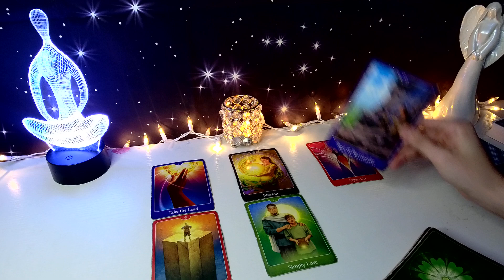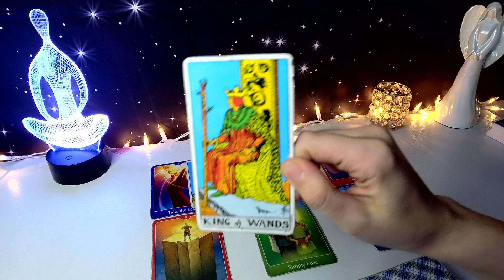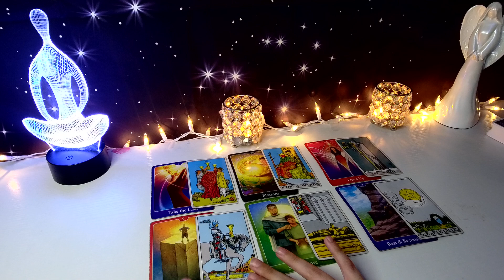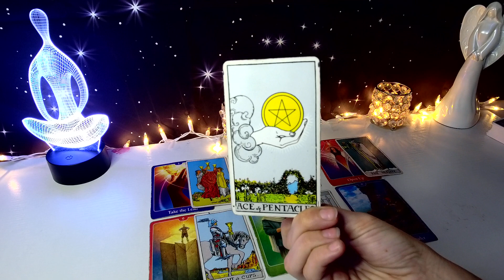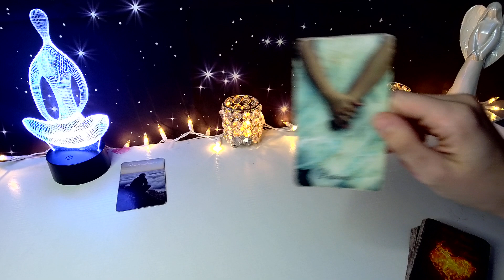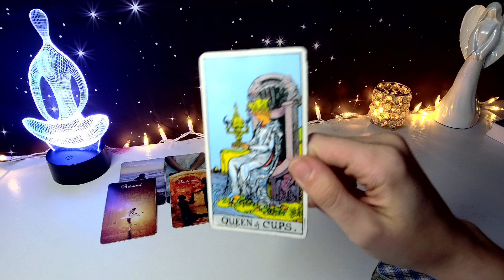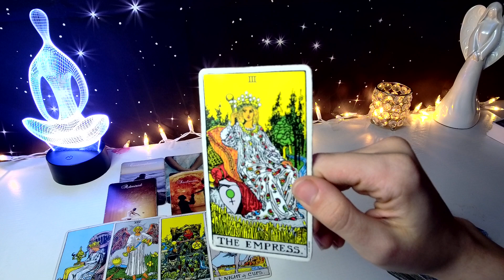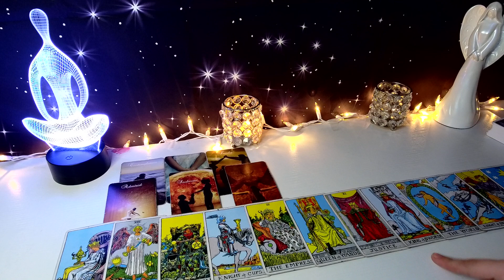*CAPRICORN LOVE* LEAVING THE PAST BEHIND FOR YOUR FOREVER LOVE ❤️ | JANUARY LOVE TAROT